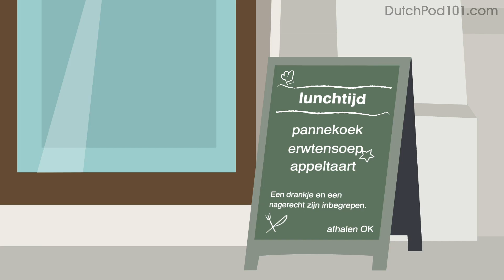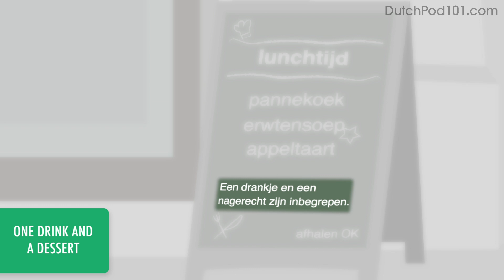Dutch Beginner Reading Practice - Having Lunch at a Restaurant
Save 20% on FULL Access to DutchPod101 with your YOUTUBE coupon for All subscriptions